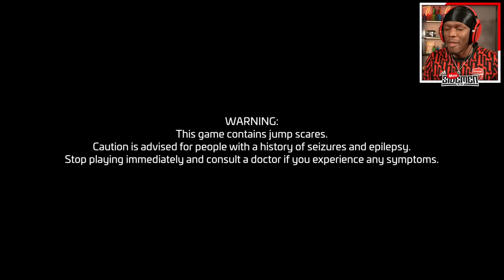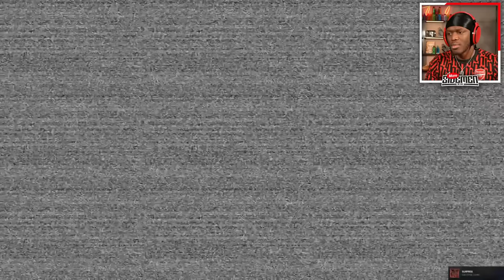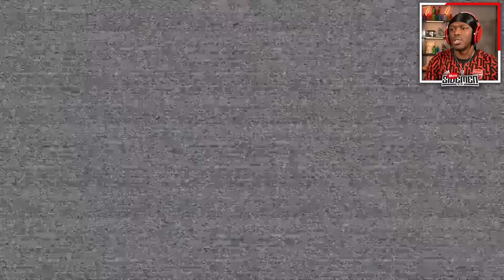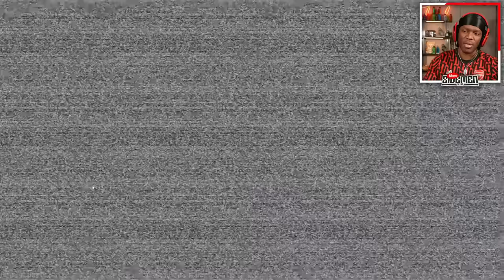KSI PLAY'S THE SCARIEST GAME EVER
▶️ SIDEMEN ◀️